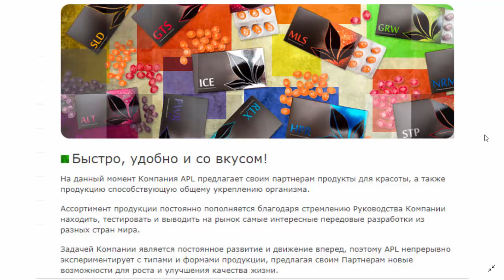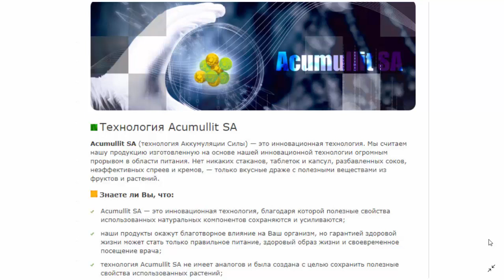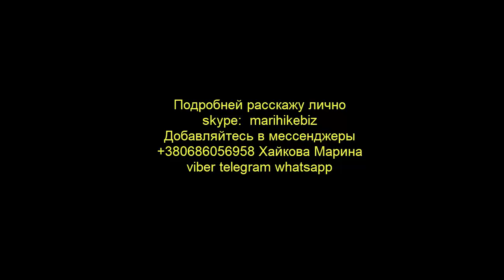APL БИЗНЕС И КРУИЗ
APL КАК ПОСТРОИТЬ БИЗНЕС И ПУТЕШЕСТВОВАТЬ С КОМПАНИЕЙ
Подробней расскажу лично
skype:  marihikebiz

Добавляйтесь в мессенджеры, расскажу все лично